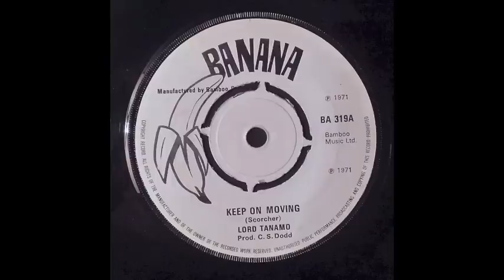Lord Tanamo - Keep On Moving